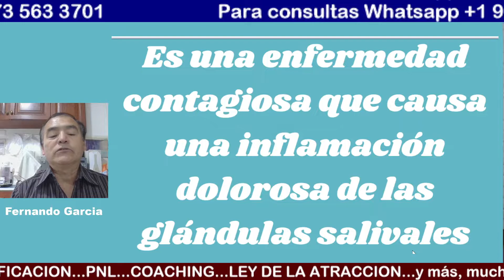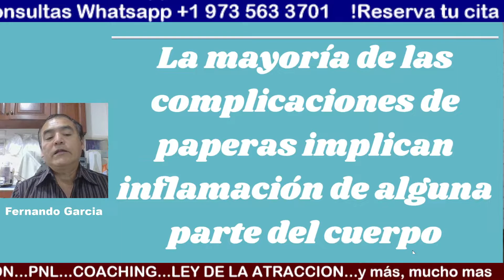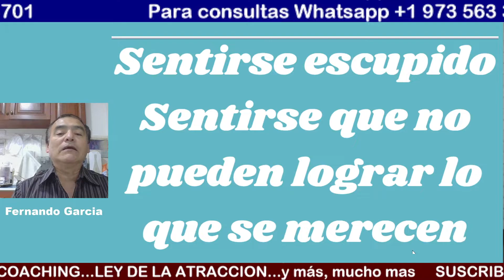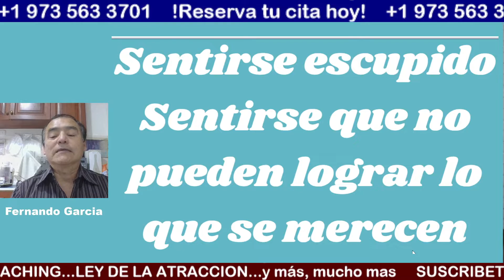PAPERAS O PAROTIDITIS. BIODESCODIFICACION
En este video hablaremos de las PAPERAS o PAROTIDITIS, bajo la mirada de la BIODESCODIFICACION
Para consultas: